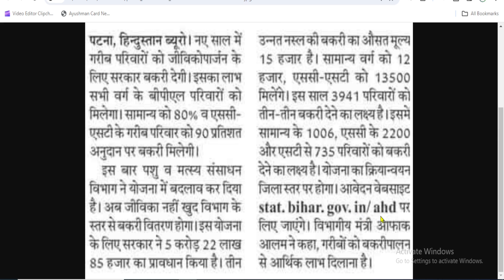Bihar Sarkar New Yojana मिलेगा 13 हजार रुपए आवेदन ऐसे होगा | Bihar Bakri Palan Yojana 2024 Update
Bihar Bakri Palan Yojana 2024 Online Form Update
Bakri Palan Yojana Big update
bakri palan business
Bihar Sarkar New Yojana 2024